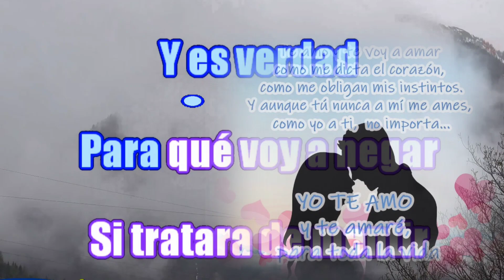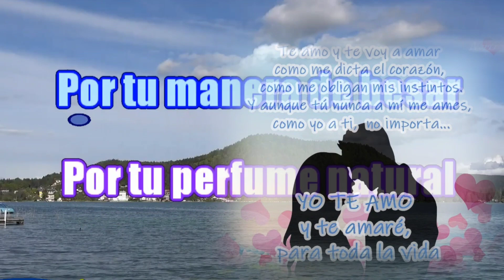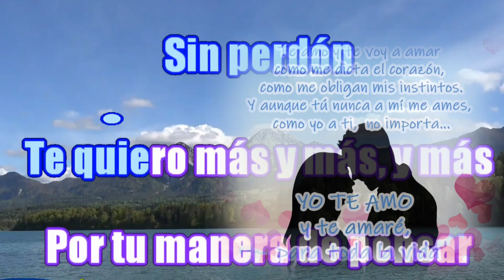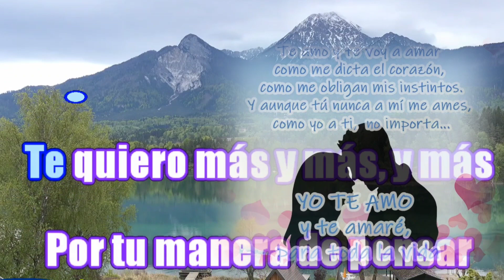te quiero mas y mas